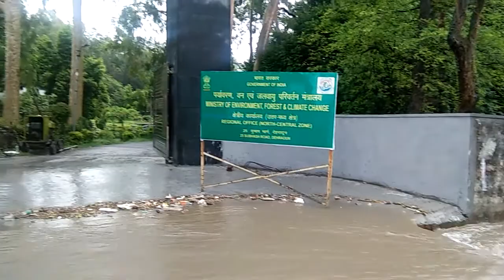CLIMATE AND PATHATIC CONDITION OF DEHRADUN UTTARAKHAND